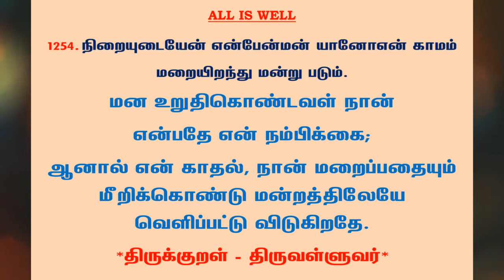#1283 | தினம் ஒரு திருக்குறள் - குறள் 1254 | Kural 1254 - Daily One Thirukkural